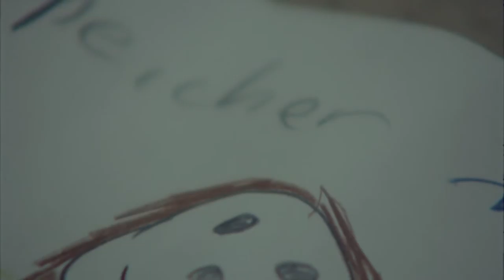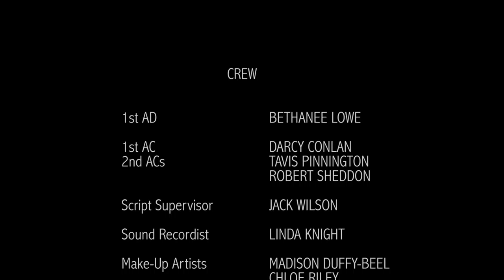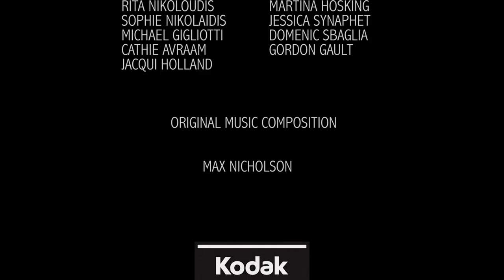Linger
"Linger" is a short film shot in 16mm film as part of my second year project for university.

It is the story of James Speicher, a young, popular arts student who discovers he is going to lose all his memories following a car crash. James struggles to comes to terms with this, and tries to preserve the memories of his friends the only way he knows how to. Written and Directed by Callum Gault, Produced by Beth Lowe, Cinematography by Rebecca Marian, Sound by Linda Knight, Edited by Jack Wilson